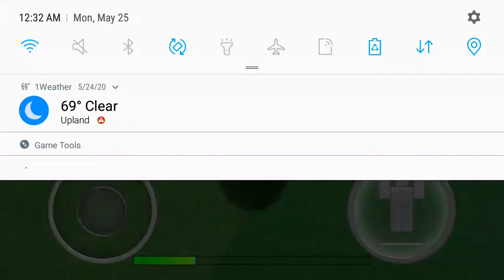Super Blocky Ball season 1 part 3 THE FINALE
The final races of the season, we had ups and downs put thos is for sure my favorite out of the three!